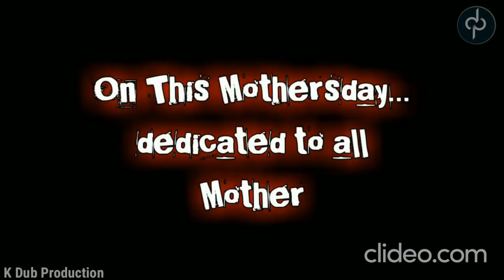nobita and his mom ( sushamt kc ) Aama song